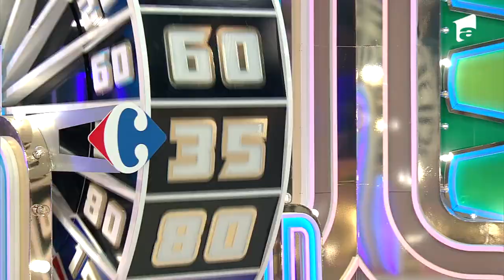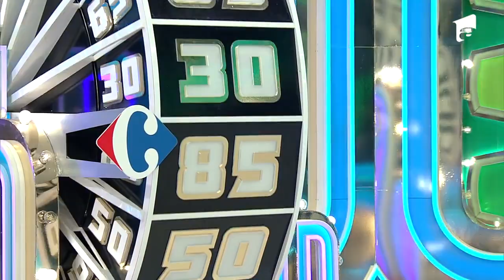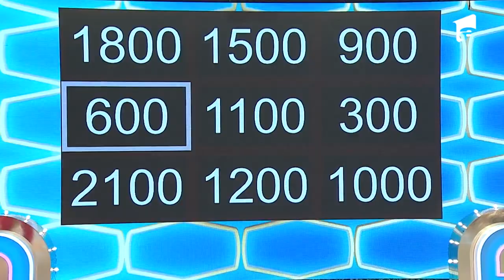Liviu Vârciu: „Să știi că eu glumesc” ☺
În a 48-a ediție de la „Preţul cel bun” Sezonul 1, din 10 noiembrie 2021, Doina, Violet, Manuela și Cristina sunt finalistele ediției. Cele patru concurenți au trebuit să învârte de o roată unde să le pice un număr apropiat de 100. Manuela este cea care a mers în ultimul act unde a ratat șansa de a câștiga un pachet pentru munte, un aparat foto DSLR si un telefon mobil.